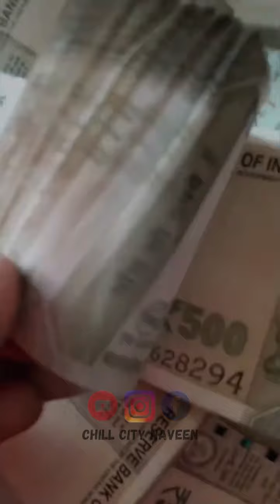💥🤯One Day Budget Plan in 1200₹…🤔⁉️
Organisers: Ravi Kiran Tour Package Organisers

One day Trip - Package 1
Trip Date: Aug 6th 2023
Trip Cost: 1200₹
Advance Amount: 500₹

Places:
1. Kotilingeshwara Temple,
2. Kaiwara
3. Shri Bangaru Tirupathi Temple
4. Shri Kolaramma Devi Temple
5. Kurudumale Ganesha Temple

One day Trip - Package 2
Trip Date: Aug 20th 2023
Trip Cost: 1250₹
Advance Amount: 500₹

Places:
1. Shri Kalabhairaveshwara Temple
2. Sri Yediyuru Siddhalingeshwara Temple
3. Sri Soumyakeshava Temple
4. Panchamukhi Anjaneya Temple

Included 2 Times food - Breakfast and Lunch

Don’t forget to follow my @chillcitynaveen page more information about the places around bengaluru